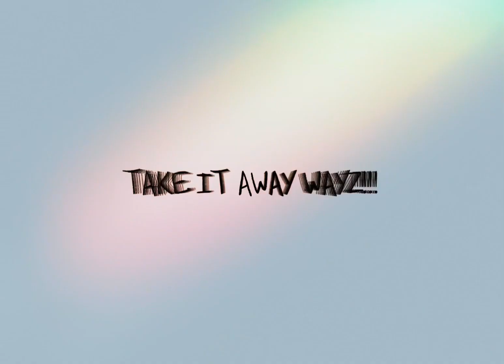BEEP BEEP I AM A SHEEP!!! (GL2)